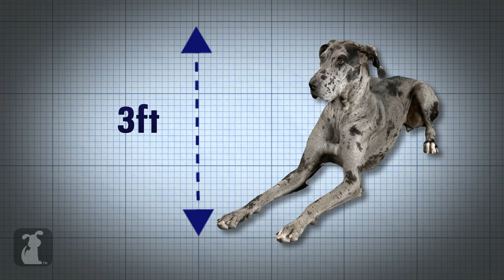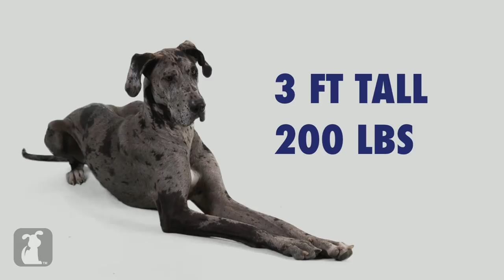Doglopedia - Great Dane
Your guide to Great Danes, from the King of Dogs, The Great Dane.
Google+: gplus.to/thepetcollective

Welcome to Doglopedia, your resource to learn all about different breeds! Here's a quick, fun overview of Great Danes, hosted by ME, the Great Dane. That's right, this time I get to train you! Happy petting!